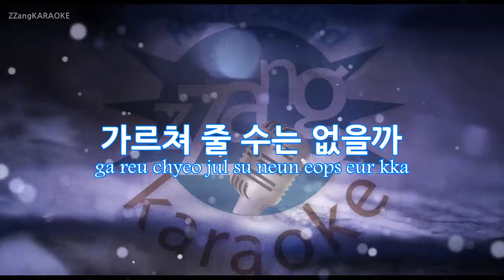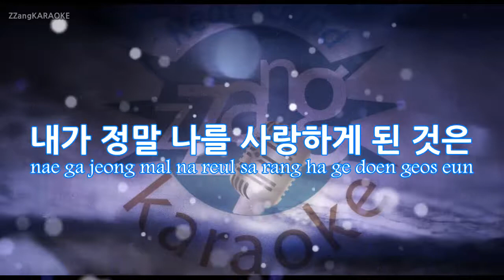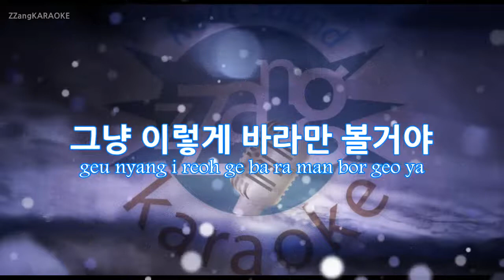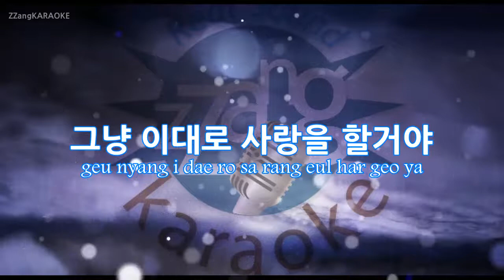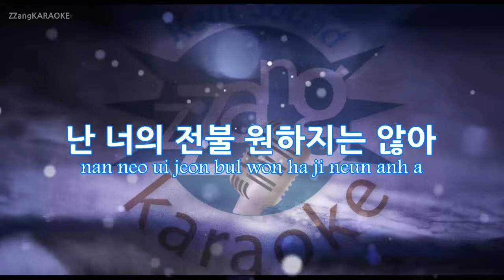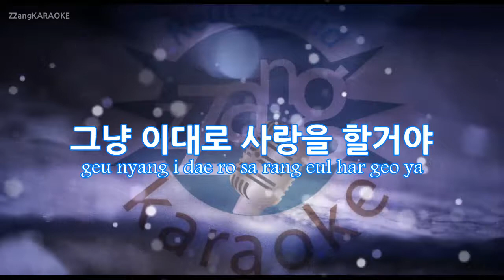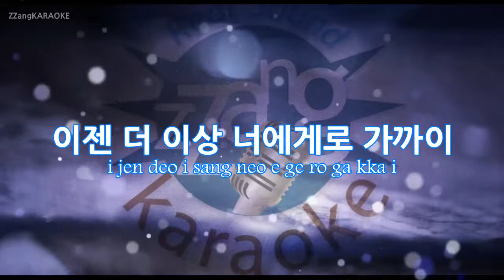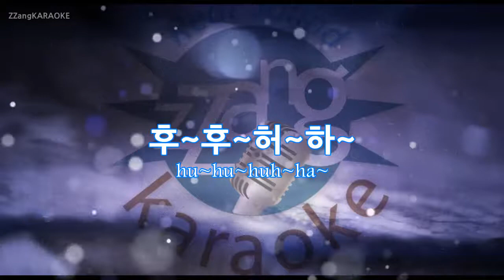[짱가라오케/원키/노래방] 황치열(Hwang Chi Yeul), 백아연-너를 처음 만난 그때 (투유 프로젝트-슈가맨) KPOP Karaoke [ZZang KARAOKE]